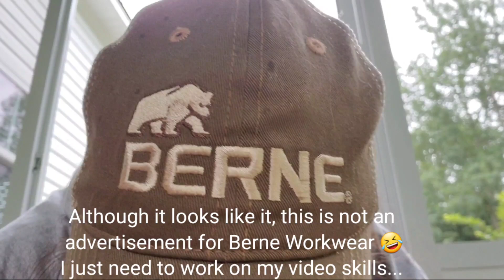Hurricane Isaias Blew Right By Us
Thankfully the hurricane blew past us without any damage!

👋Hey y'all! You've found a husband and wife team just trying to juggle Monday through Friday jobs, a hobby farm, and our dream of starting a cattle farm. We're so happy to have you here!